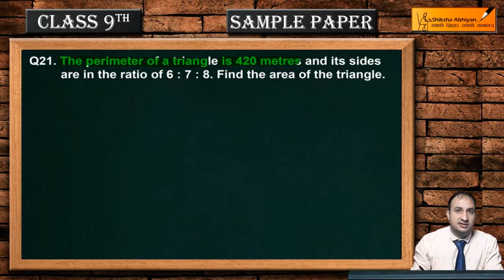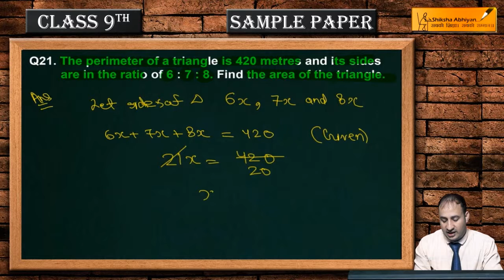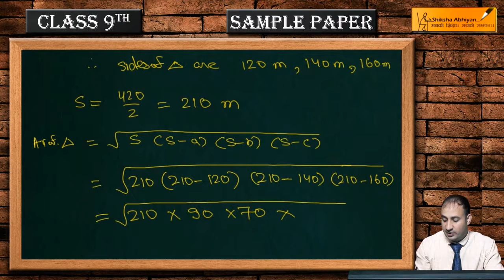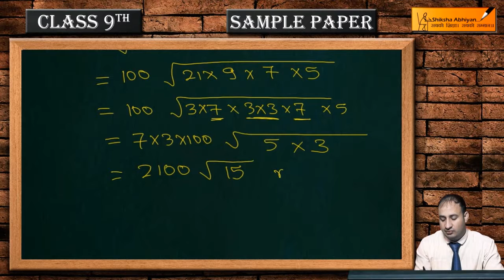Q21 Find the area of the triangle - CBSE Class 9 Maths